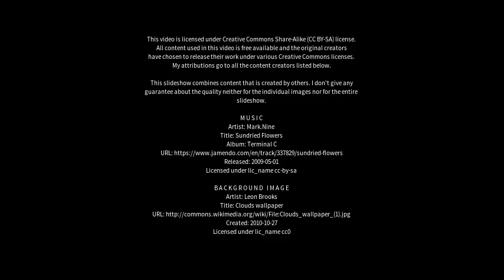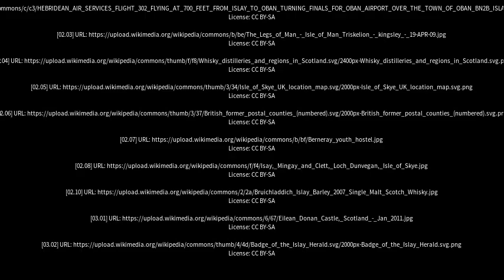Best places to visit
Best places to visit - Isle of Islay (United Kingdom) Best places to visit - Slideshows from all over the world - City trips, nature pictures, etc.